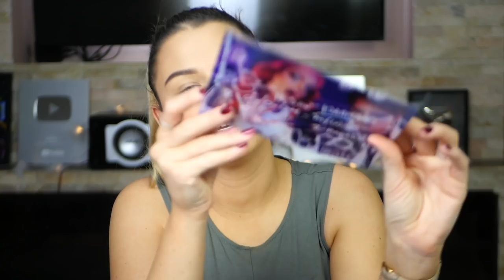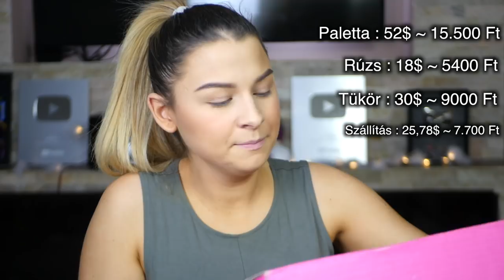50.000 Ft?! MEGÉRI EGYÁLTALÁN? 😳😐| Jeffree Star x Shane Dawson Kollekció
Pulcsi : shorturl.at/bhAN7